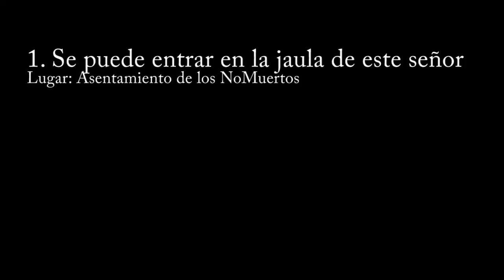TOP 5 SECRETOS PARA EMPEZAR DARK SOULS 3 ✔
Top 5 secretos de Dark Souls 3.
Zonas secretas! Gestos a la guardiana de fuego! Fragmentos de estus! Solaire! De nada.